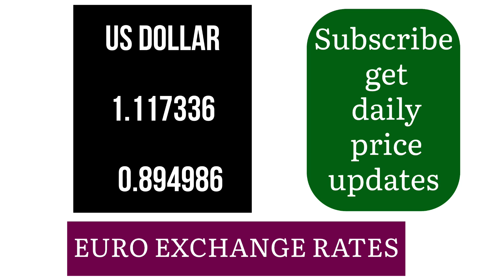1 euro rate 27 August 2024 latest pound to euro compare indian rupees eur to pkr live buying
1 euro rate
latest pound to euro
euro rate today live
compare euro exchange rate
compare euro rates
england 1 dollar in indian rupees
euro to pkr yesterday
exchange euro to pound
euro buying rate today
live euro rate
euro to sterling rate today
current exchange rate pound to euro
1euros to naira
euro to aed history
euro sterling exchange rate
euro to sterling rate
pound euro forecast
gbp euro forecast
pound v euro today
euro to pound today
eurusd forecast today
sterling to euro rate
exchange rate euro to pound
euro to gbp exchange rate
euro to naira bank rate today
pound to euro live rate
today's euro exchange rate
1 euro to naira bank rate today
western union pound to pkr
pound v euro exchange rate
forex euro
western union euro to pkr
euro currency exchange
buy euros
gbp to euro exchange rate
euro to sterling today
600 euro to naira black market
eur rate today
change dollar to euro
euro money exchange
euro selling rate today
euro to cedis black market
exchange pound to euro
forint to dinar
xe com gbp to eur
convert 50 euro to naira
euro to pound rate
exchange rate pound to euro
change euros to pounds
exchange dollars to euros
exchange usd to eur
convert euro to sterling
gbp to euro exchange
euro pound exchange rate live
pound to euro rate today
20 euro to naira black market
usd to eur forecast
usd to euro forecast
dollar euro forecast
eur exchange rate
euro to pounds calculator
convert euros to pounds calculator
euro exchange rates
current euro exchange rate
fx usd eur
euro calculator
sterling to euro today
pound to euro calculator
exchange euro to usd
abokifx euro to naira
change pounds to euros
1uro in indian rupees
exchange rate euro to aud
euro to naira exchange rate today
euro to naira today
100 euro to naira in black market
convert euro to rm
xe com eur to inr
xe com euro to inr
euro exchange
euro to naira black market
western union euro rate
euro to naira
euro currency to naira
exchange rate euro to naira
eurusd price
euro change
euro value to dollar
euro to naira today black market
euro to philippine peso exchange rate today western union
euro to naira today black market abokifx
1000 euro to naira black market
euro to pkr forecast
exchange rate sterling to euro
100 euro to naira black market today
convert euros to pounds
currency converter euro to pound
convert euro to gbp
convert euros to australian dollars
1 euro in pakistani rupees tomorrow